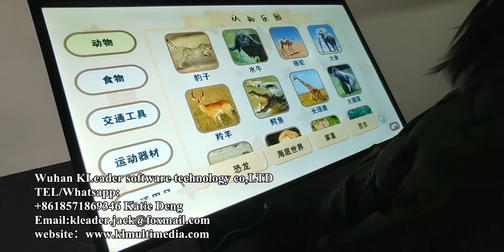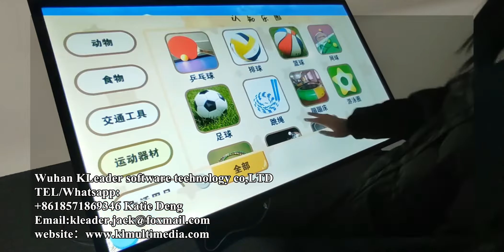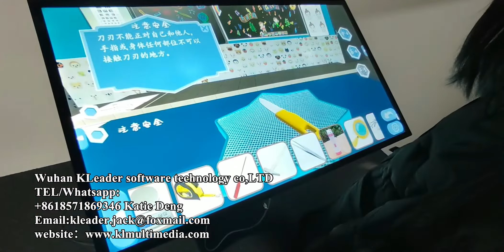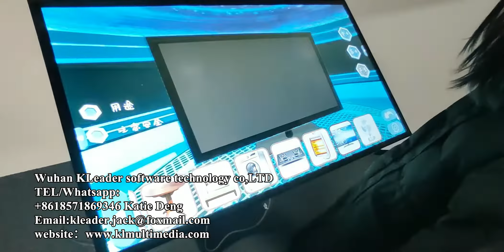Children's Cognitive Paradise Early Learning Interactive Teaching Software